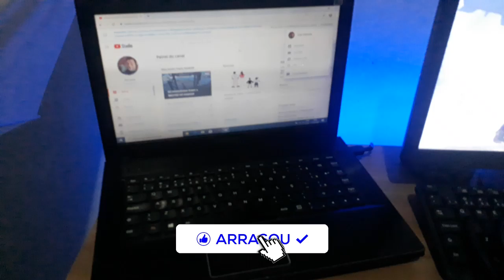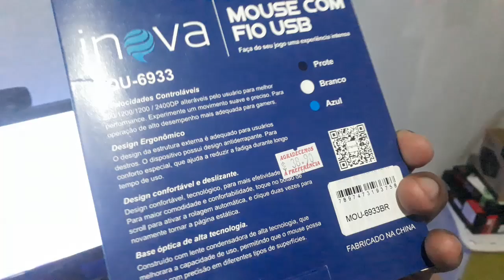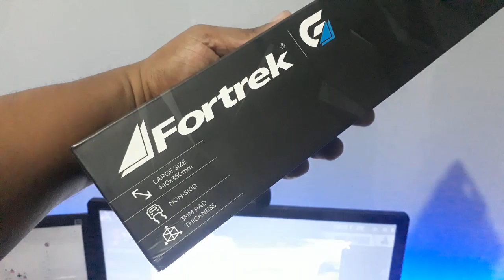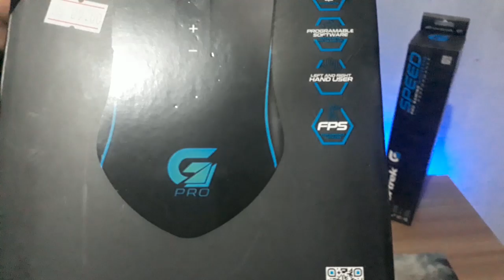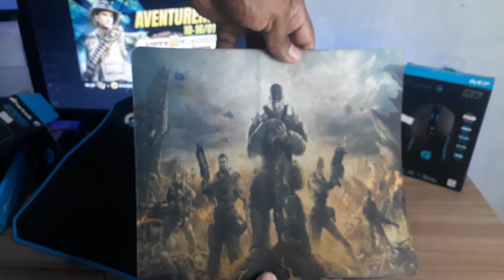DANDO UM UPGRADE NO MEU SETUP - LINHA FORTREK G BY CONNECT INFORMATICA ARIQUEMES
SALVE GALERA... HOJE UM VIDEO UM POUCO DIFERENTE MOSTRANDO UM POUCO DO MEU SETUP HUMILDE!

1 Crônicas 16:8. "Deem graças ao Senhor, clamem pelo seu nome, divulguem entre as nações o que ele tem feito."